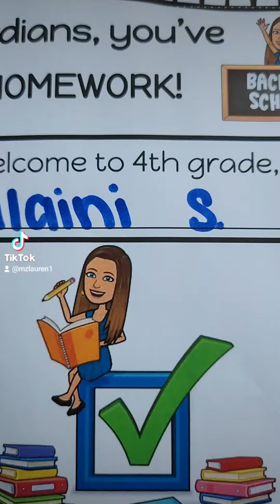My 4th grade daughter back 2 school event